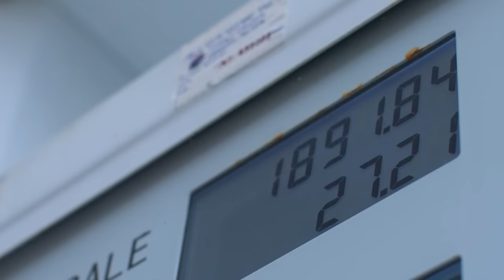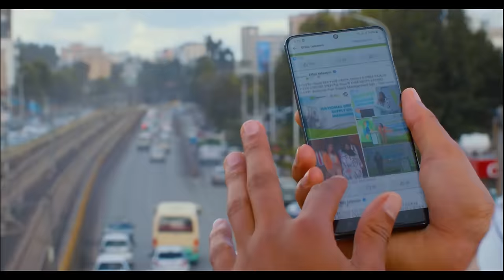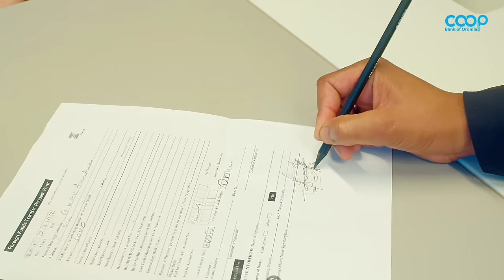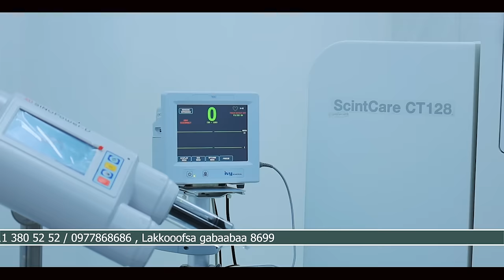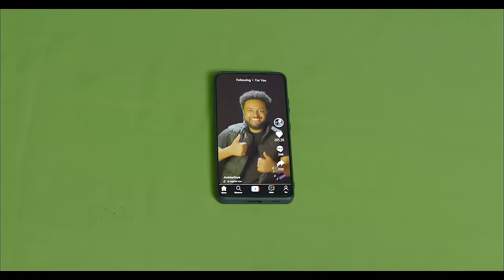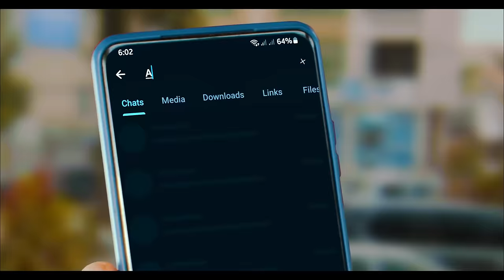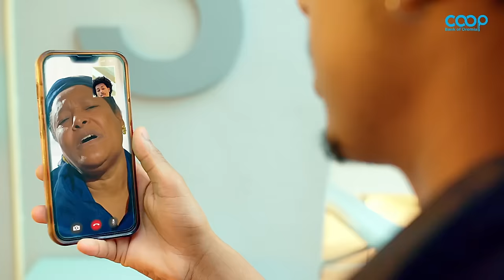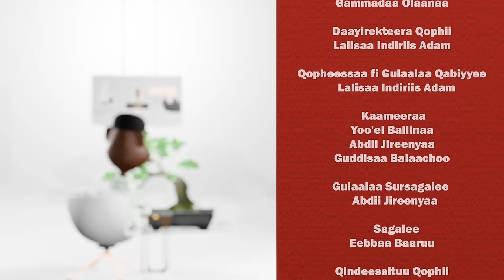‘Mana Kiristaanaa Nu Fakkaattu’ HayileMikaa’e Taaddasaa on Gammadaa Show kutaa 1ffaa Episod 24,2024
Hailemichael Tadesse Barsiisaa Amantii, Ogeessa_Seeraa akkasumaas aartistiidha.
Sosochii mana lubbummaa fi sinoodosii Oromiyaa keessatti gahee guddaa nama qabuudha hordofaa🙌🏼❤️
GammadaaShow irratti dhihaatee waan ajaa’ibaa dubbateera caqasaa